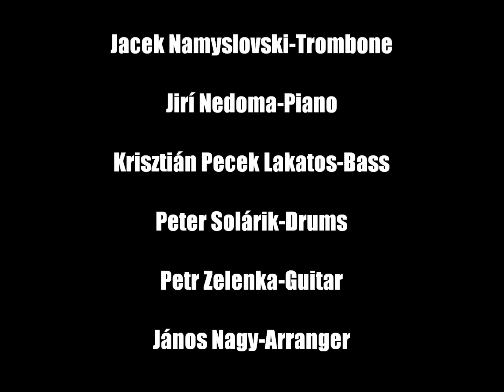V4 Octet-Dialoque in Music-Cigányhimnusz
Live in Budapest
Roman Janoska-Violin
Gábor Bolla-Saxophone
Krisztian Pecek Lakatos-Bass
Peter Solarik-Drums
Wojciech Jachna-Trumpet
Jacek Namyslowski-Trombone
Jirí Nedoma-Piano
Petr Zelenka-Guitar
János Nagy-Arranger